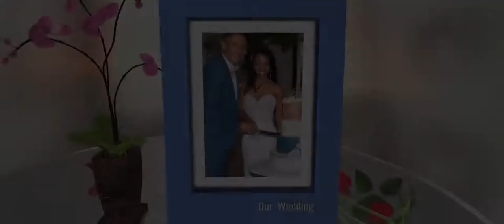Mark & Tracey Lee Wedding Trailer FHD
Stunning Lake and Beach Wedding shoot. Muizenberg, Cape Town, South Africa.